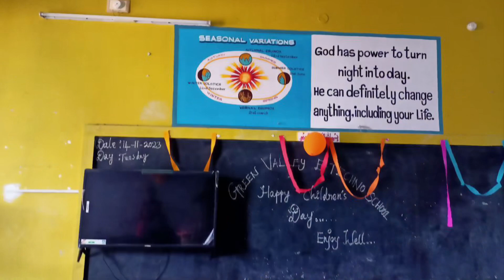Glimpses of Children’s Day Celebration 2023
GVMS- A colourful day